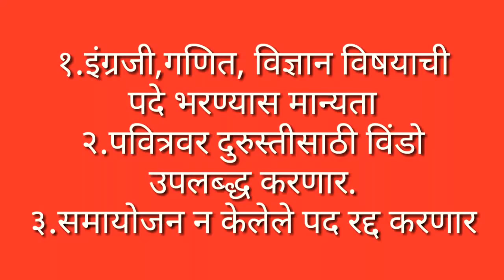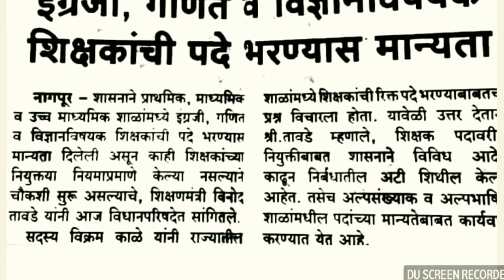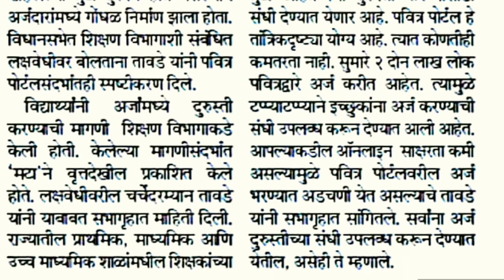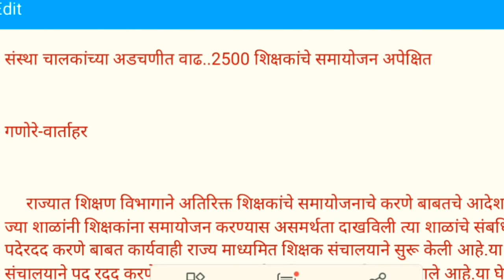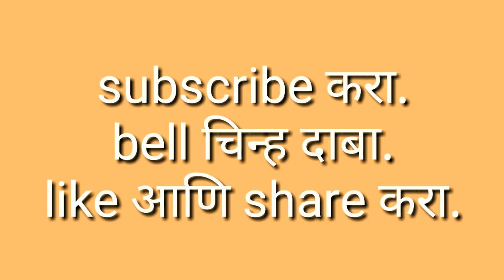इंग्रजी,गणित,विज्ञान विषयांची पदे भरण्यास मान्यता,पवित्रवर दुरुस्तीसाठी संधी,संस्थेचे कोणते पद रद्द?